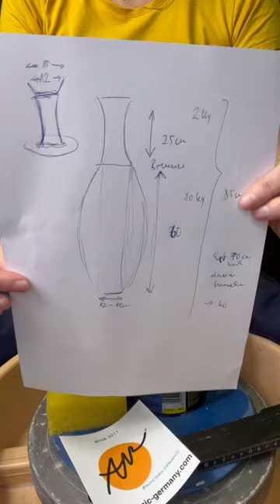Teil 1: Bodenvase aus 12kg 🏺tutorial